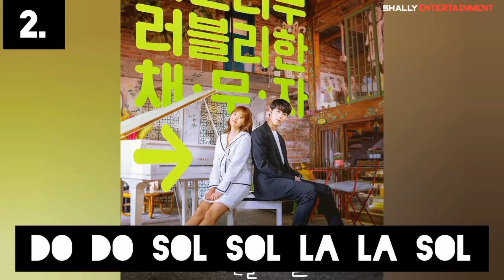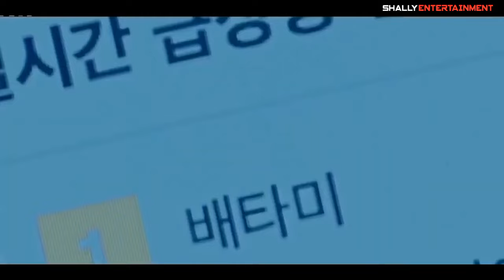Top 10 Dramas Starring "Lee Jae-Wook" (2024 Updated)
TIME STAMP

00:00-00:23 Intro
00:24-01:18 Alchemy of Souls
01:19-02:09 DoDo Sol Sol LaLaSol
02:10-03:01 The Impossible Heir
03:02-04:00 Extraordinary You
04:01-04:57 When the Weather is Fine
04:58-05:53 Search: WWW
05:54-06:50 Move to Heaven
06:51-07:45 Memories of the Alhambra
07:46-08:40 Kill Boksoon
08:41-09:41 Death's Game